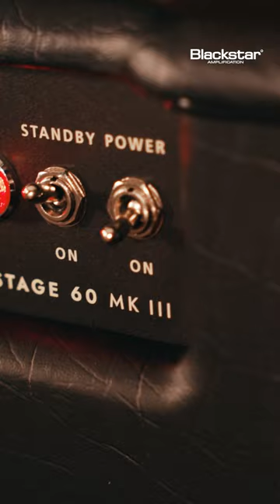HT Venue MK III | No Talking, Just Tones Pt. 1 | Blackstar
Check out the all new HT Venue MK III range